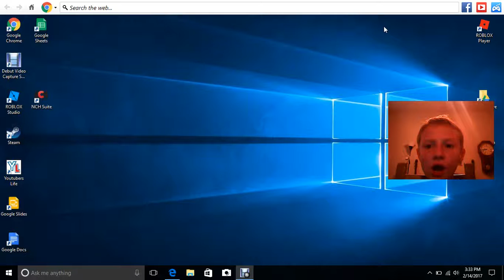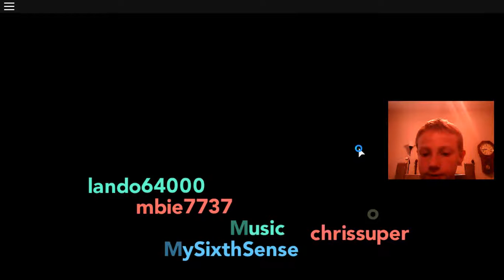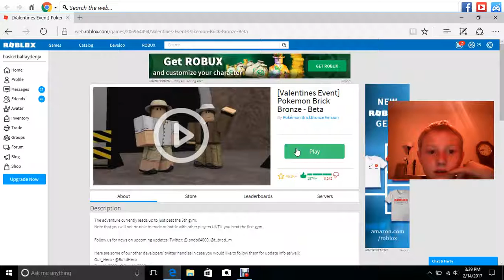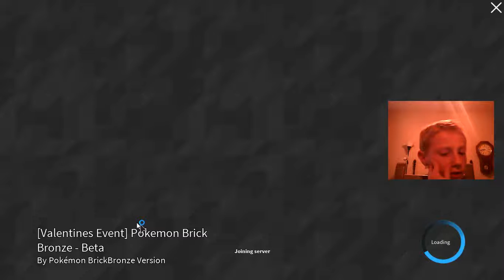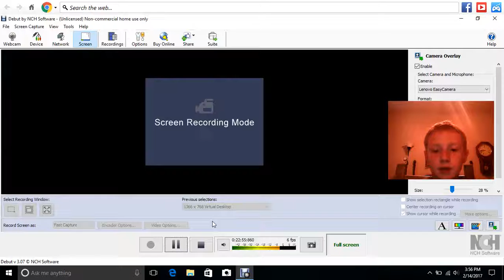Pokemon brick bronze 2#| I caught Pikachu!!!!